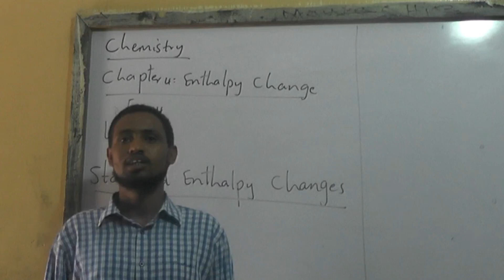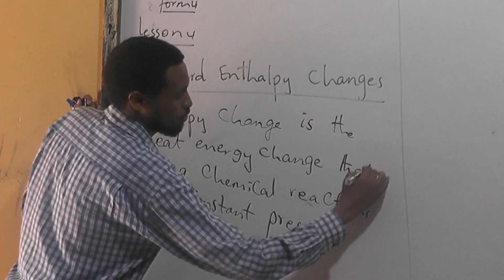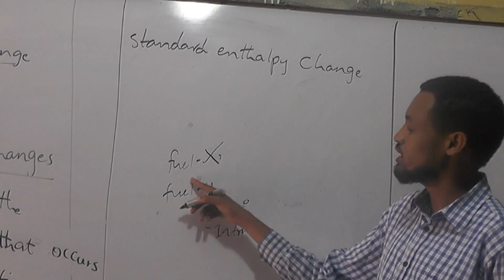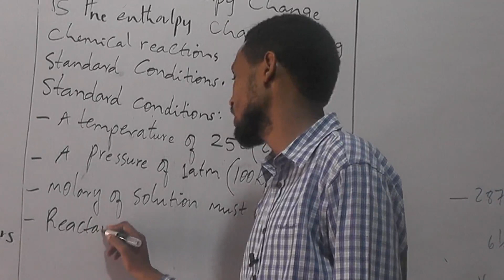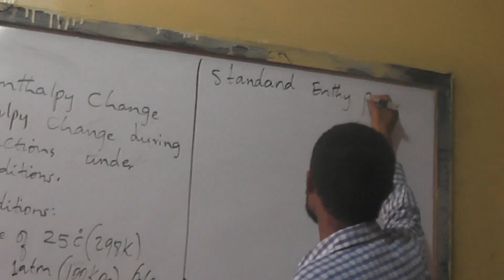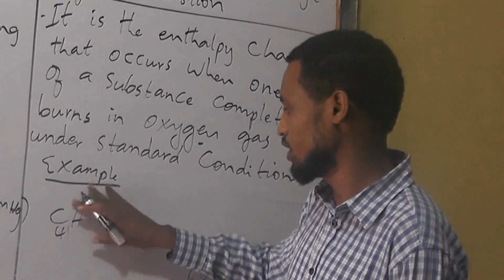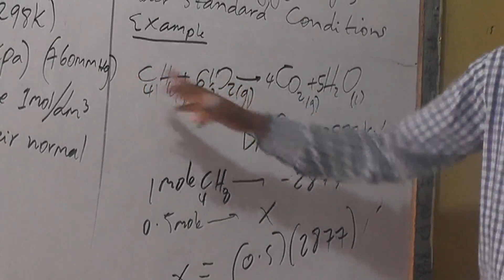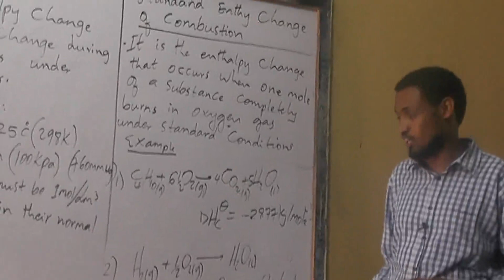Chemistry Form 4 Lesson 4 Ustaad Hamse Carab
Casharrada online ka ah ee Dugsiga 26ka Juun Secondary School, Fadlan haddii ay casharradani ku soo gaadheen sii gaadhsii ardayda Kale mahadsanid. 26ka Juun Secondary Schoo..